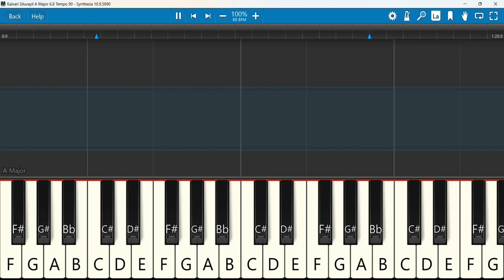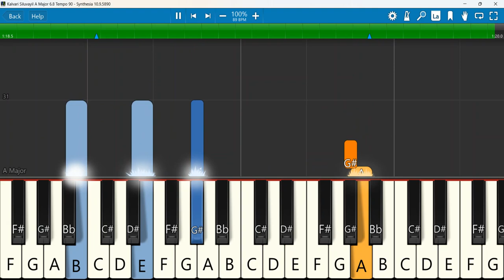Kalvari Siluvayil Keyboard Notes A Major 6/8 Tempo 90 | கல்வாரி சிலுவையில் | Emil Jebasing | FMPB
Emil Jebasingh Songs Kalvari Siluvayil, கல்வாரி சிலுவையில் Tamil Christian Song
Keyboard Notes